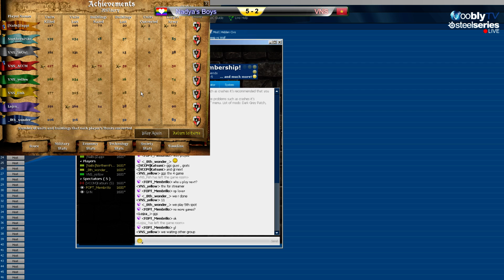WiC Tournament - Final Group 1 | NaBs vs VNS | Game 6 - Part 2